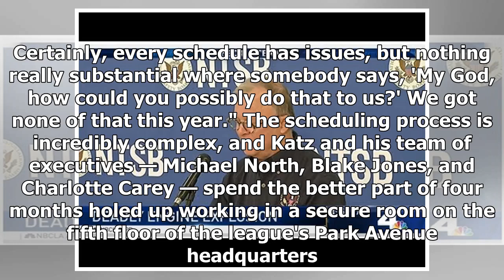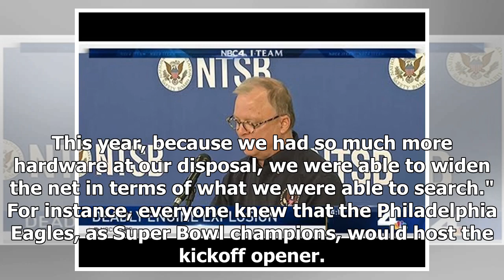All the calculations point to a lot of air time for the Rams and a lot of time in the air for Cha...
All the calculations point to a lot of air time for the Rams and a lot of time in the air for Chargers